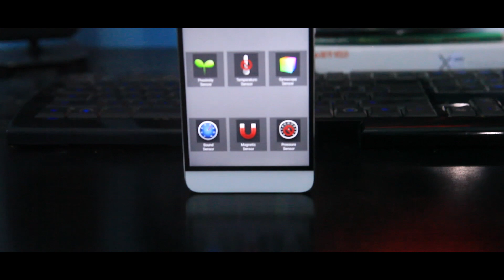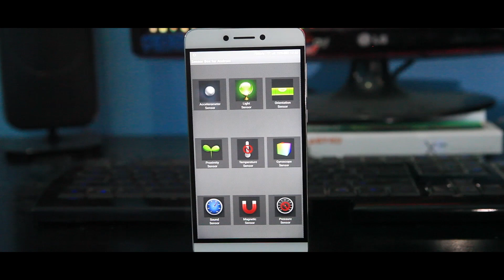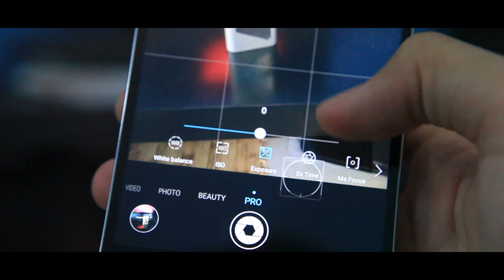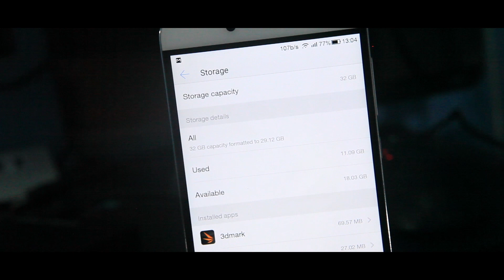Coolpad Cool Dual - ini dia kelebihan dan kekurangan dari gue...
Social media bisa tanya2 tentang gadget atau apapun

my gear